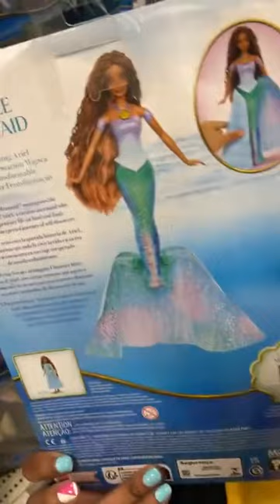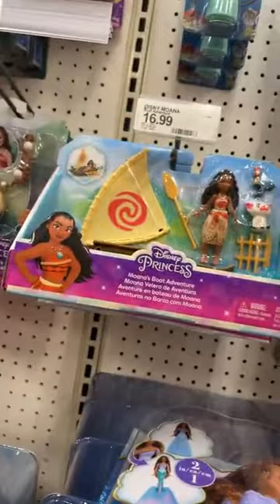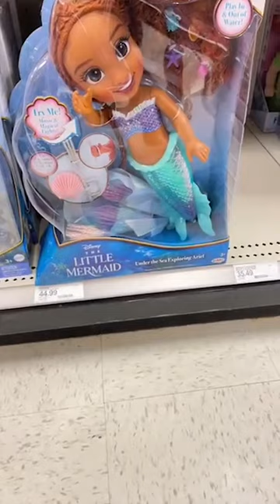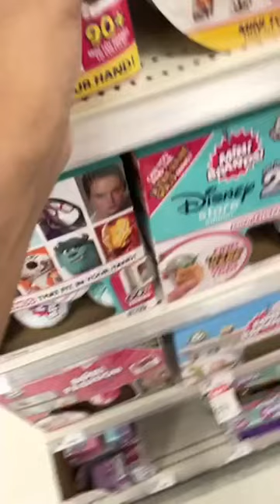What happens when I find ALL the Ariel Toys!!!??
This package is from

Thank u again!

Read my doll stories on my instagram page